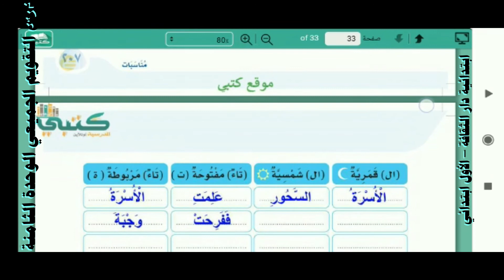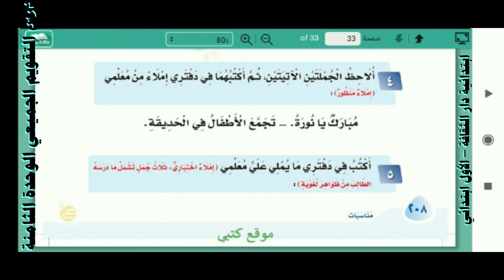مادة لغتي الصف الأول الابتدائي درس التقويم الجميعي الوحدة الثامنة